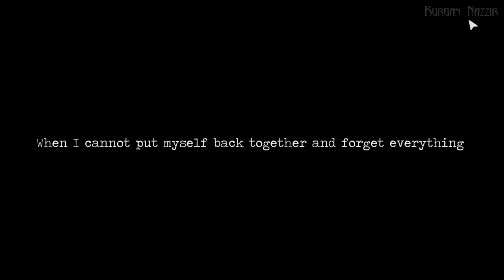Detention返校 - a tiny bit of Ch. 3 gameplay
Detention返校 - a tiny bit of Ch. 3 gameplay (Chang Ming Hui making a date with Fang Ray Shin)

Detention返校 - a tiny bit of Ch. 3 gameplay (Fang Ray Shin's date with Chang Ming Hui)

Detention返校 - a tiny bit of Ch 3 gameplay (Chang Ming Hui breaks up with Fang Ray Shin)